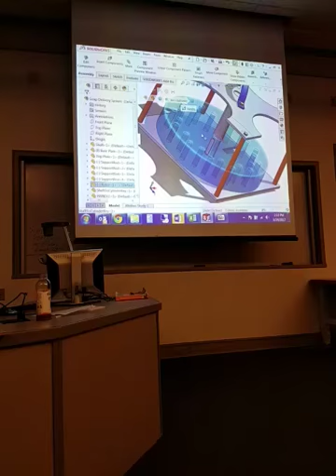Solidworks Soap dispenser